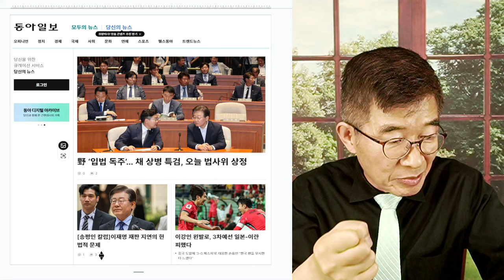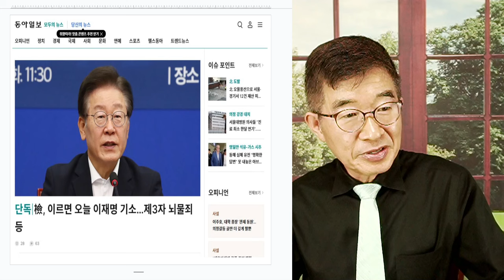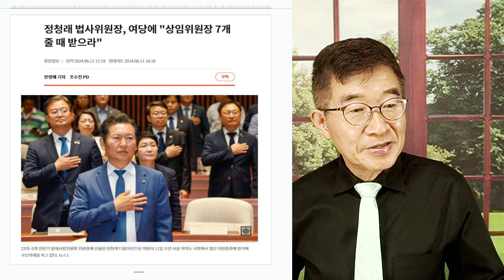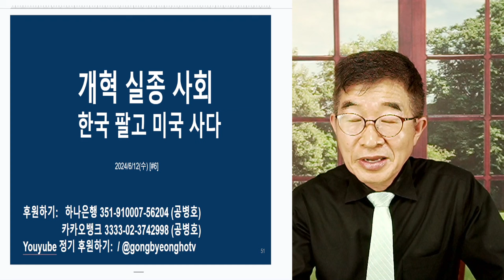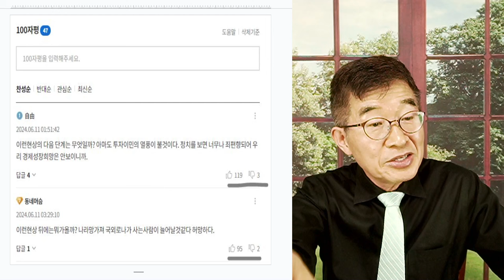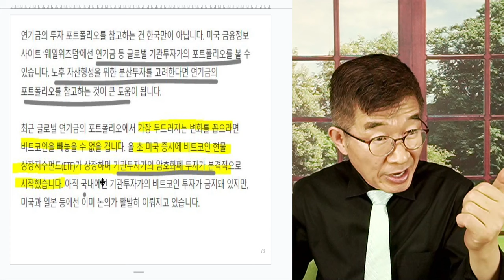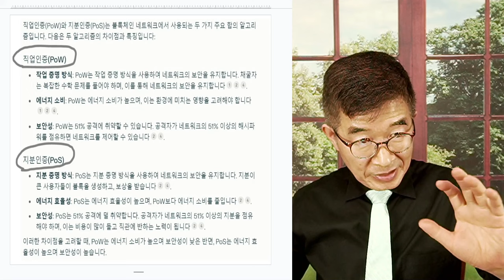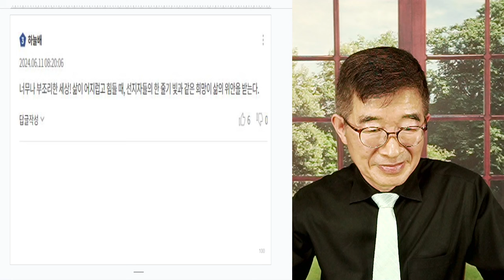이재명, 미적미적 / 친위부대 결속력 [공병호TV]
Bitcoin : 3MTW849AkP2ftLeSK2teZHMmzLu7Z83s9U